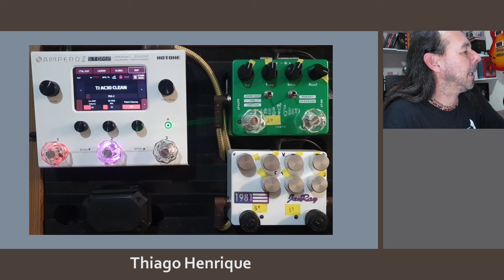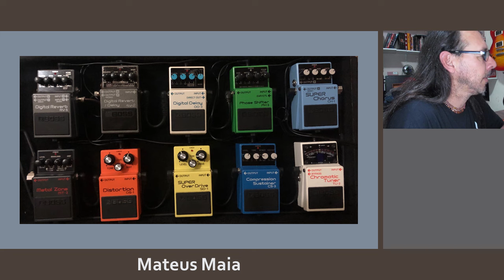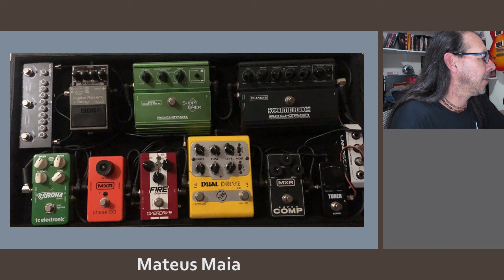React Pedalboard dos Inscritos #98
Bora pra mais um react, galera?
Tá muito bacana essa série!